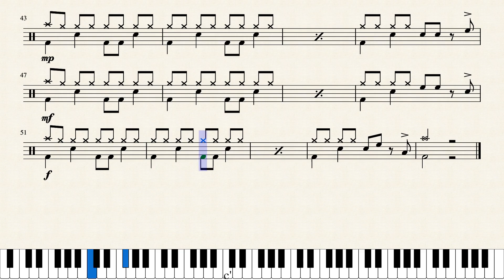Poco Drum Lesson 70